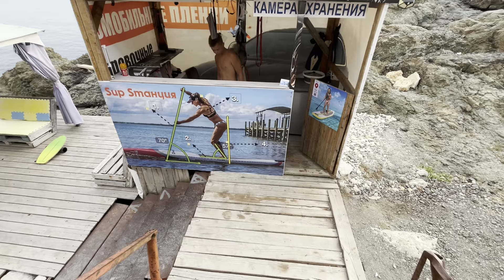Пляж ЦАРСКОЕ СЕЛО-это ЖУТЬ как СТРАШНО!Мыс ФИОЛЕНТ в Севастополе!Показываю ПРАВДУ!Крым 2023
Пляж Царское село-это жуть ,как страшно…страшно и красиво!
Но если вы все же ,уверены в себе ,прийдете в этот райский уголочек мыса Фиолент ,то конечно не пожалеете.Одно из самых красивых мест в Крыму.
А так же в этом видео прогуляемся по мысу Фиолент,самый популярный мыс в Крыму.Здесь открываются самые фантастические виды .
Крым 2023